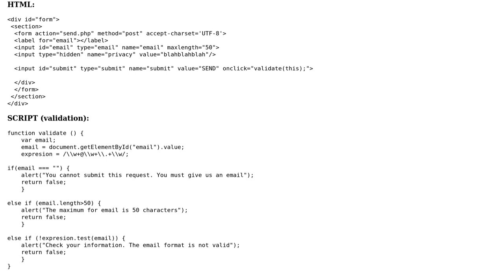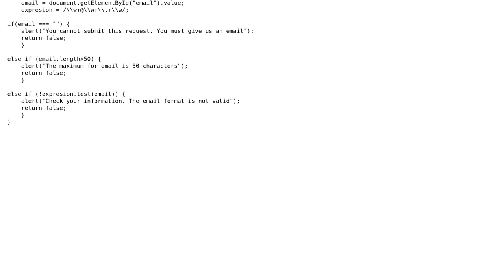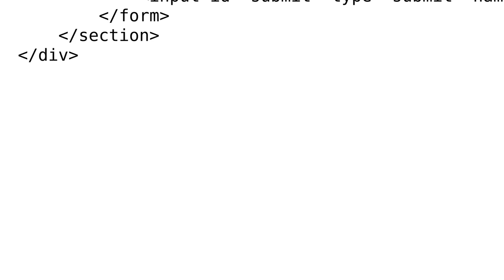Javascript - A problem with the validation of my form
With thanks & praise to God, and with thanks to the many people who have made this project possible! You are responsible for your own actions.